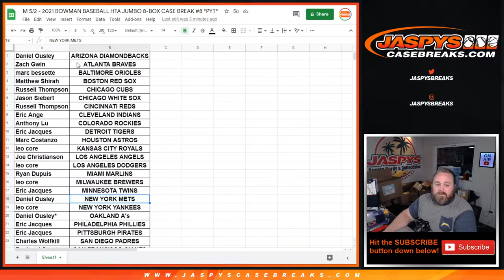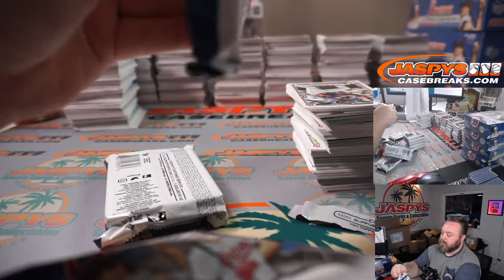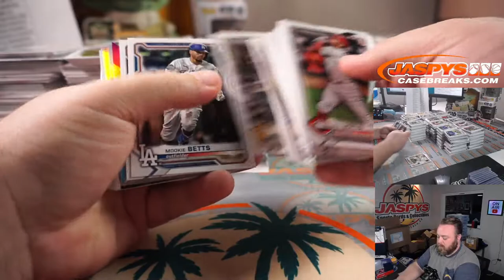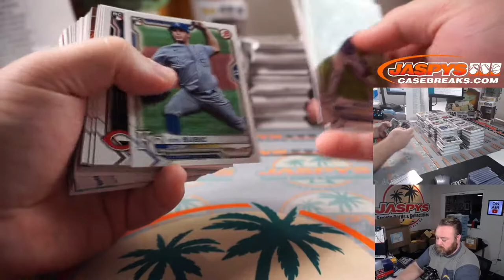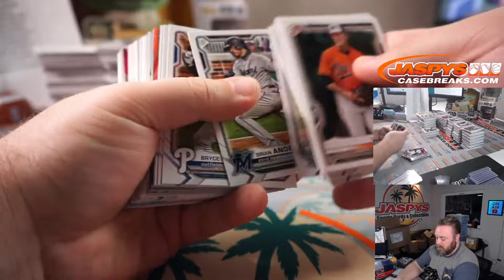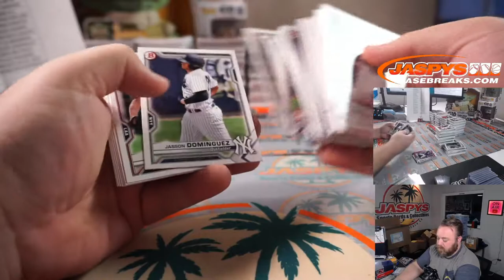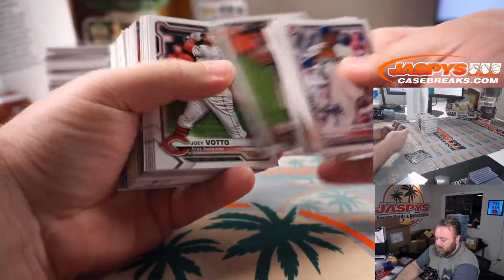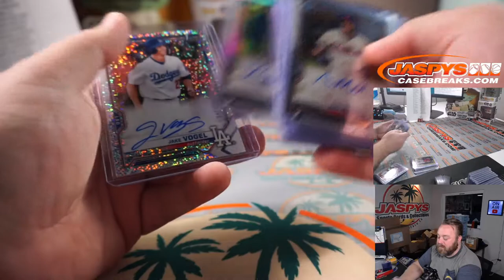M 5/2 - 2021 BOWMAN BASEBALL HTA JUMBO 8-BOX CASE BREAK #8 *PYT*